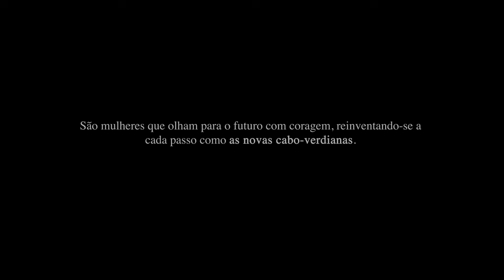Nu teni ki aprendi respeita o outro ser humano sem interferi na si desejo.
Érika Tavares faz parte de uma geração de mulheres fortes, que se recusam a ser definidas por limites, conceitos ou preconceitos.

São mulheres que olham para o futuro com coragem, reinventando-se a cada passo como as novas cabo-verdianas.

Elas desafiam os velhos estereótipos que vinculam o sucesso feminino à existência de uma família tradicional, filhos ou relações conhecidas.